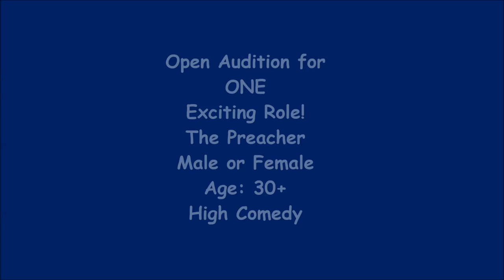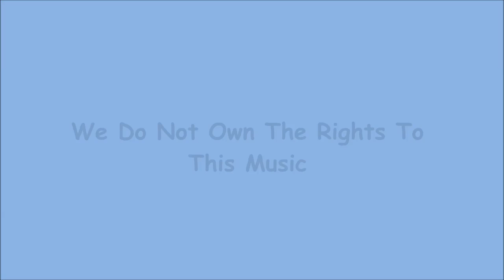UPCOMING THEATRICAL PRODUCTION! SABELLA RETURNS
Journey to Greatness Broadcast!
Dr. Randall Hall-Walker opens Journey to Greatness Broadcast with a. powerful message. Watch him 24 hours a day, 7 days a week, around the world on ROKU Television.  Journey to Greatness Broadcast!
Dr. Randall Hall-Walker opens Journey to Greatness Broadcast with a. powerful message. Watch him 24 hours a day, 7 days a week, around the world on ROKU Television.  OPEN AUDITION FOR UPCOMING THEATRICAL PRODUCTION! SABELLA RETURNS